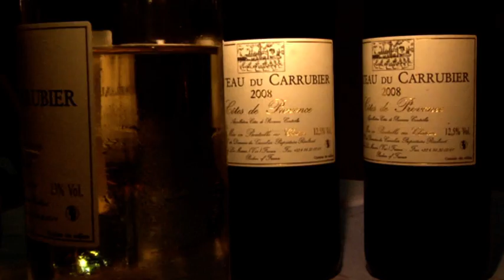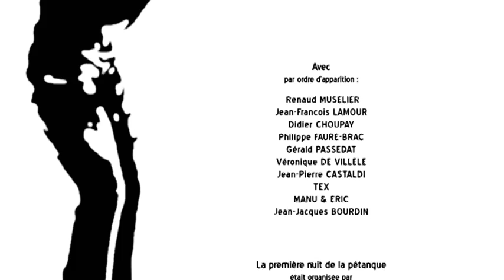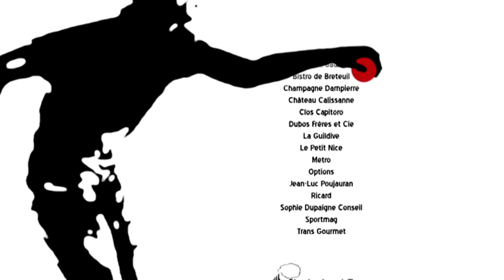1ère Nuit de la Pétanque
Paris / Marseille - 16 Septembre 2009